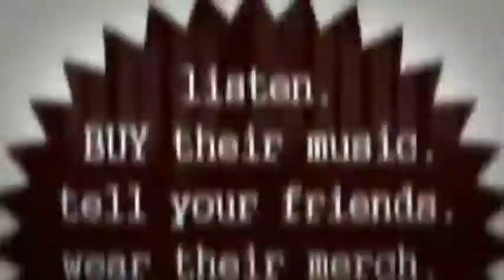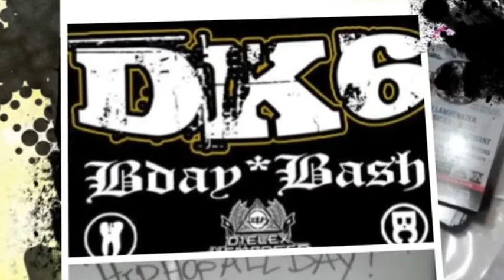Muenster - "Peep Show"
Video Collage/Mash up of my en-devours throughout space time the past couple cycles or so... Enjoy and Share. - Muenster.

Song: Muenster- Peep Show
Album: Warped Tape
Artist: Muenster
Beat: Cloak